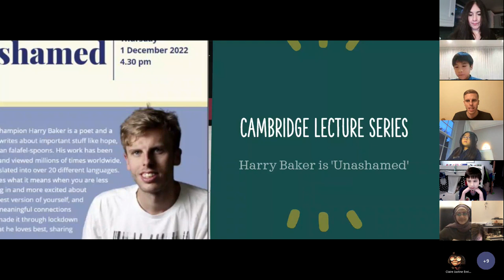Cambridge Home School Online - Lecture Series - Episode 6 - Champion Poet Harry Baker - Unashamed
In this video, poetry world champion Harry Baker shows off his bumble bee and paper people poem magic.